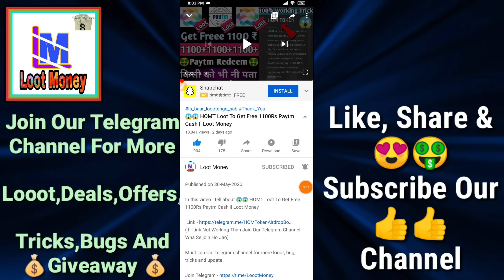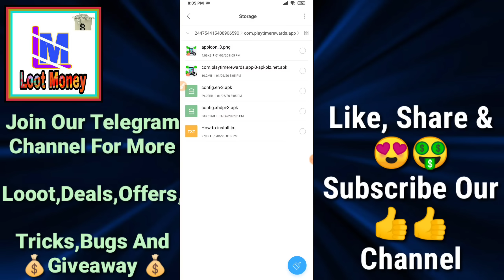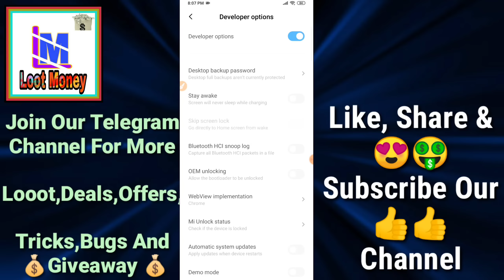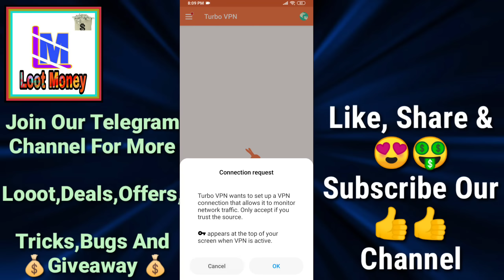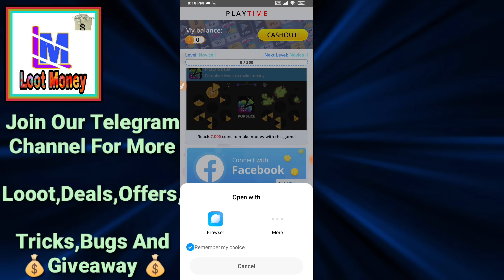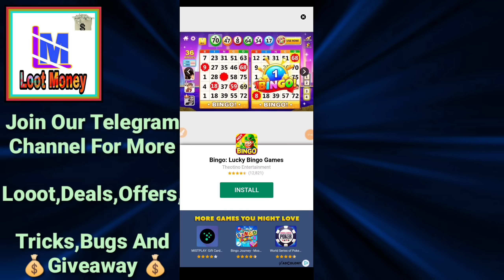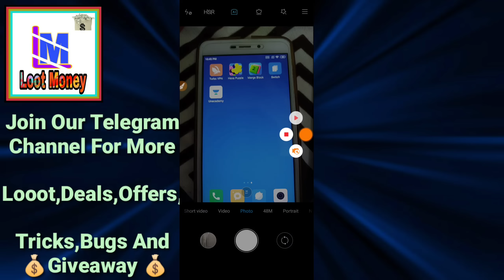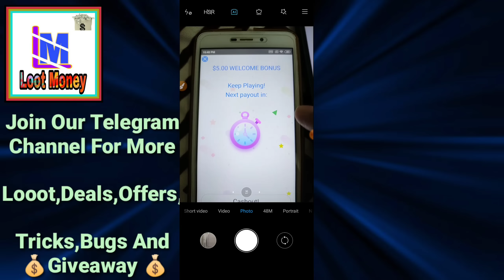😱😱 Play Time App Trick To Get Upto 25$ Instant PayPal Cash || Loot Money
In this video I tell about 😱😱 Play Time App Trick To Get Upto 25$ Instant PayPal Cash || Loot Money

Apk Link - Only Hmare Telegram Channel Pr Milegi

Sai Apk + Vpn  - Only Hmare Telegram Channel Pr Milegi